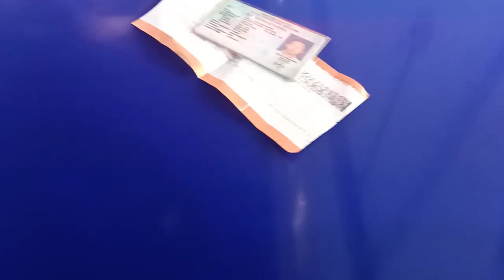Vlog PERJALANAN KU DENGAN KERETA API Brantas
Perjalanan ku dengan menggunakan kereta api Brantas ekonomi tujuan Ps.Senin - Solo Jebres ,harga tiket dengan harga terjangkau,bagi teman-teman yang ingin berpergian dengan kereta api tapi Modal ngepas saya saran kan bisa naik KA.Brantas,Tapi Pesan Tiket nya jangan Mepet ya dgn Hari H,usahakan sebulan sebelum nya